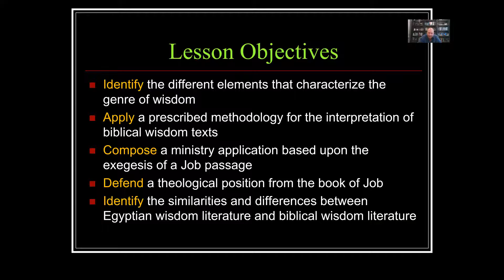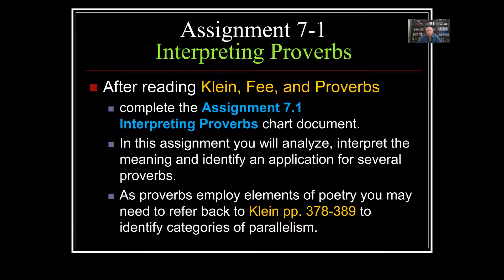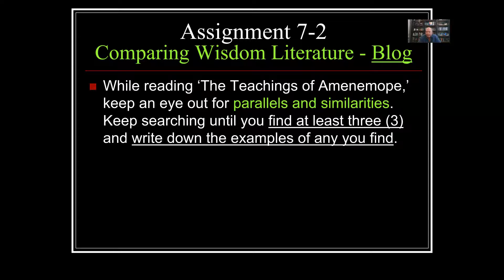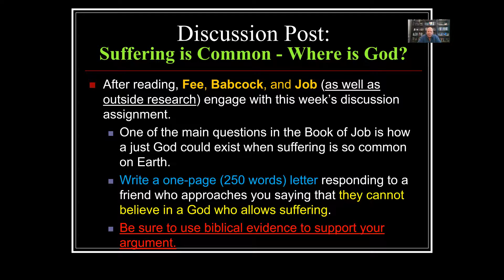BI1103 Wee 8 Revieew